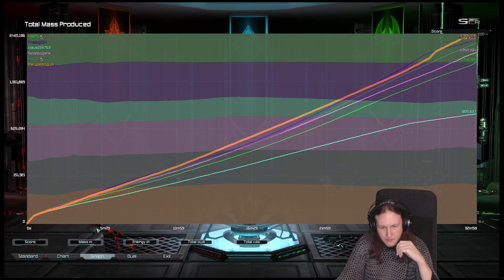FAF Stream 23.02.2024 | 6 player Phantom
After some more issues getting into a game we play a Setons, where TheBigC04 and me end up as Phantoms surrounded by higher rated players despite each of us declaring, that we don't want to be Phantom in the Phantom-preference thingy. As such this ended up being a rather short game with both of us just getting steamrolled.